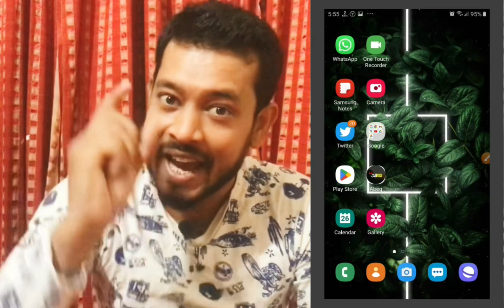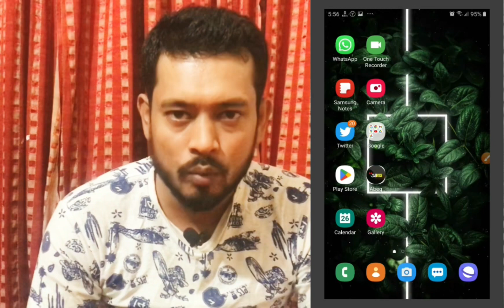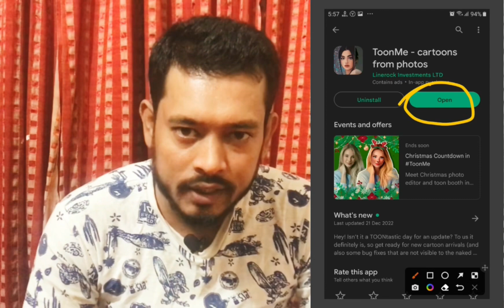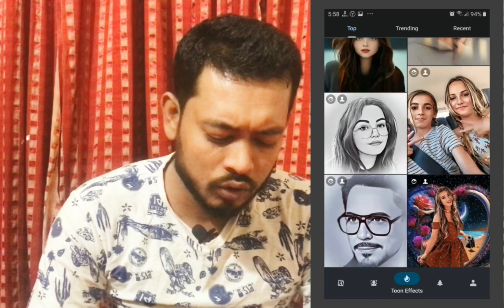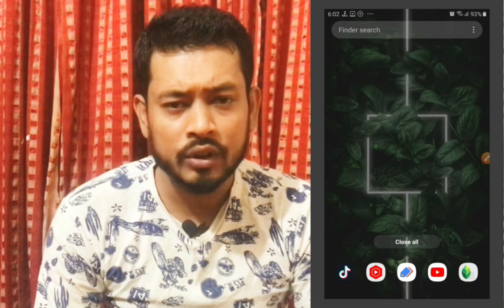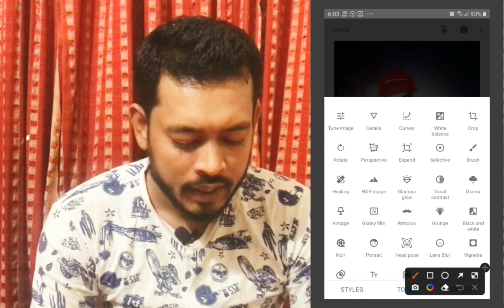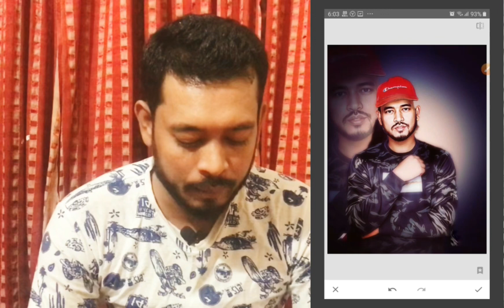Create a Cartoon Picture With One Click-Toonme App | How to Use ToonMe App Bangla Tutorial